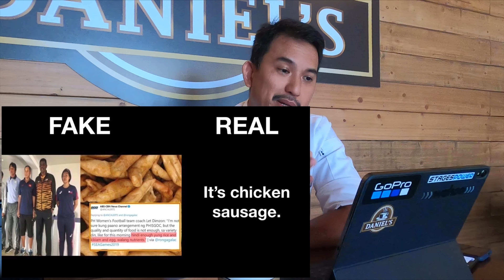REACTION VIDEO ABOUT THE 30TH SEA GAMES